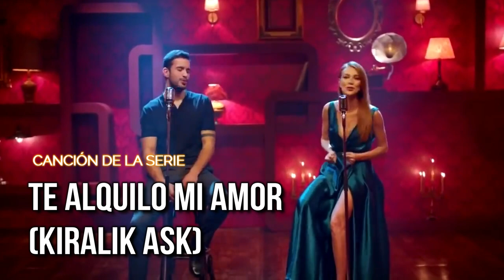Te alquilo mi amor (Kiralık Aşk) | Barış Arduş Elçin Sangu - Bu Su Hiç Durmaz (cover) | Fátima Pérez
Te alquilo mi amor (Kiralık Aşk) - Mi segunda cover en TURCO.

Bienvenido a un nuevo vídeo de mi canal. Hoy os traigo un vídeo muy especial, en el que canto por segunda vez en TURCO.
Me gustó mucho este idioma y no he podido resistirme a cantar otra más.

Interpreto una canción cantada por los protagonistas de la serie llamada: "Te alquilo mi amor", que se retransmite en Divinity todas la tardes.
Espero que os guste muchísimo. GRACIAS por estar una vez más aquí. 💜